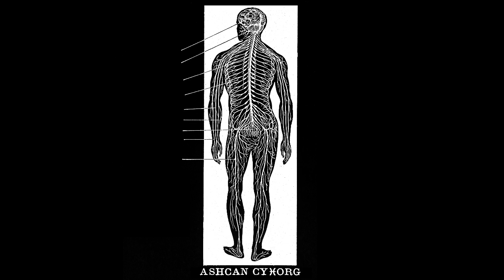Ashcan Cyborg - Causeway Echo